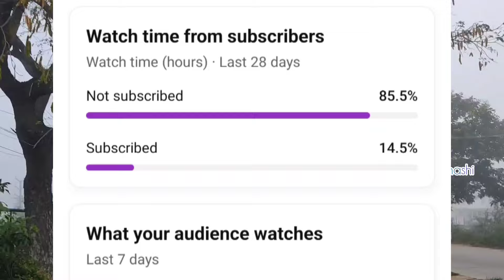హిందూపురంలో పొగమంచులో ప్రయాణం|winter Special|fogvlog|Latest fog vlogCrazy thoughts with shashi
Hai this is shashi telugu youtuber, i created this youtube channel crazy thoughts with sashi  to share my knowledge in shopping,  cooking, travelling, dressing, and many more
As iam a new telugu youtuber , i need support from you to make more videos